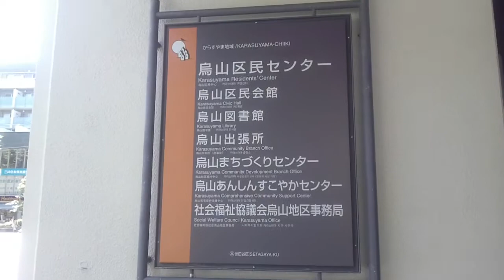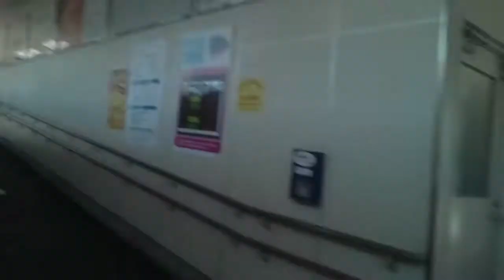【京王線】千歳烏山駅 Chitose-karasuyama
東京都世田谷区にある駅です。
同じ世田谷区内に小田急線の千歳船橋駅がありますが、全く違う地域になります。

下りの京王線に乗車していると、最後の東京23区内の駅になります。次の仙川駅は調布市。

大正2年に烏山駅として開業。
昭和4年に改称。

平成27年から準特急が停車するようになったからでしょうか、1日平均乗降人員は約8万人でまだまだ増加傾向です。

特急は停車しませんが、準特急(明大前～当駅～調布)、急行(桜上水～当駅～つつじヶ丘)などは停車します。

改札口は西口、北口、南口とあり、地下にある西口改札は上下線共通ですが、地上にある北口、南口は方面別改札のような構造になっています。
今回西口改札方面は映っておりません。

0:09、千歳烏山駅入口交差点
0:55、烏山区民センター。図書館や区役所出張所などが入ってます。
1:34、世田谷区役所の本庁舎とは離れた地区ですので、こういった公共施設は便利です。
1:43、駅前なのにこんなに広い広場があります
2:14、広場の地下は駐輪場。満車のようです。
2:39、地下自由通路。エレベーターも併設しており、踏切が開かなくても安心です。
2:46、北口改札。上り線ホームに便利です。下り線利用の方はここから入ると、西口改札方面へ大廻りしないと下り線ホームヘ行けませんので注意が必要です。反対側の南口改札の利用を。
3:20、時間帯によっては開かずの踏切になるそうです。
3:41、各停新宿行きが通過
4:00、準特急京王八王子行きです。真緑色の車両がまぶしいですね。
4:25、踏切渡る
4:28、おっとっと、もう鳴りますか
6:01、千歳烏山駅南交差点
6:05、右へ
6:36、駅から少し離れた所にバスのりばがあります。千歳船橋駅方面行きのりばが行列ですね。
9:12、こちらは南口改札。下り線ホームが目の前です。
9:37、地下通路行きましょうか
10:22、改札口入る
10:56、準特急新宿行きの到着です
11:46、西口改札はこのホームの先を下りたところになります

仙川駅周辺の様子(2017.7)、はコチラ

つつじヶ丘駅周辺の様子、はコチラ